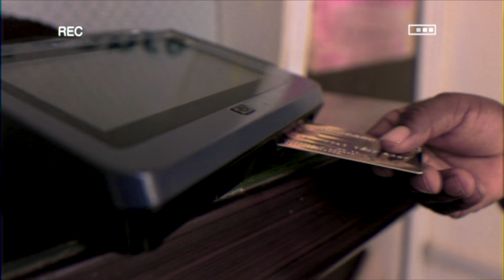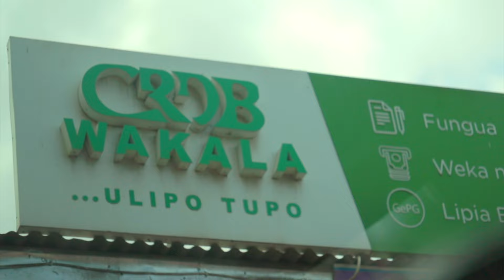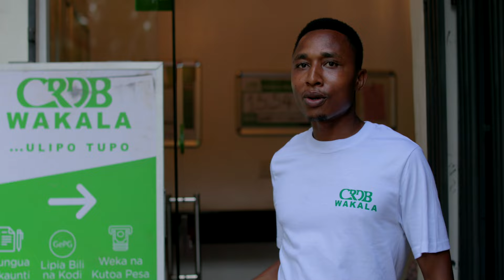Safari ya CRDB Bank Wakala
Tumeendelea kukuboreshea huduma ya CRDB Wakala Mtaani kwako, sasa wakala wetu anaweza kukuhudumia kwa uharaka kupitia CRDB Bank Wakala App, fuatilia ni wapi tulipotoka na kwa jinsi gani tumeendelea kuleta mapinduzi makubwa katika huduma ya mawakala.